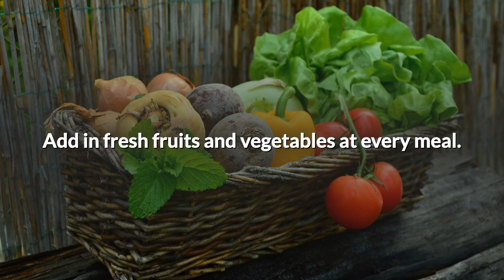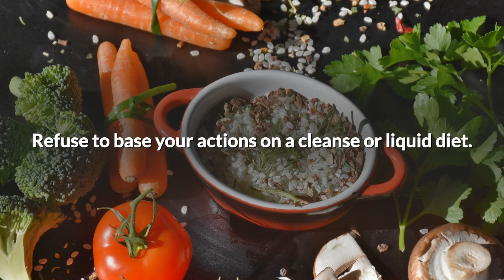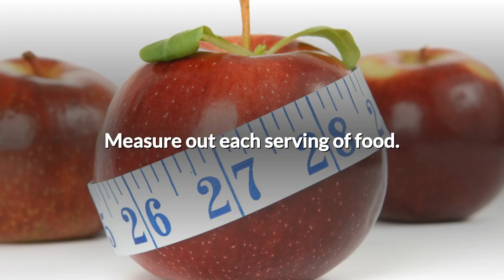How I Lost Belly Fat In 7 Days: No Strict Diet No Workout!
How to get rid of your lower belly pooch? Are you familiar with the situation when you want to put on some item of clothing hanging in the back of your closet, but something holds you back from it? Your belly! This problem can be solved. If you wanna know how to do it just watch our new video!